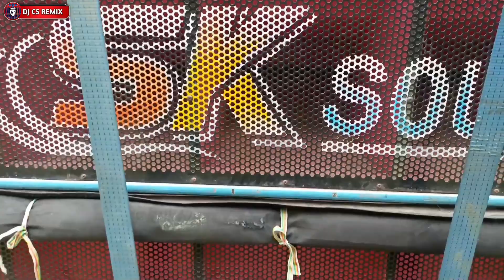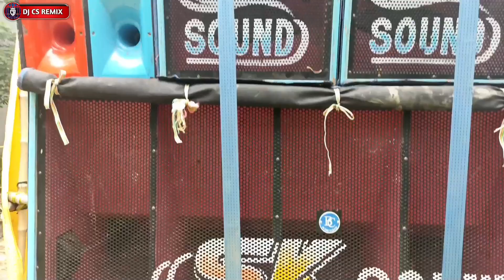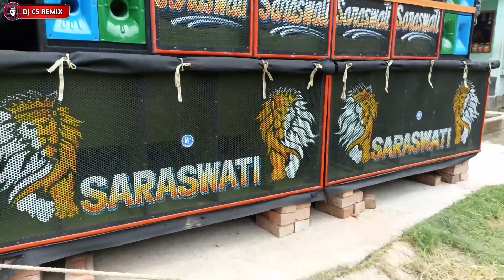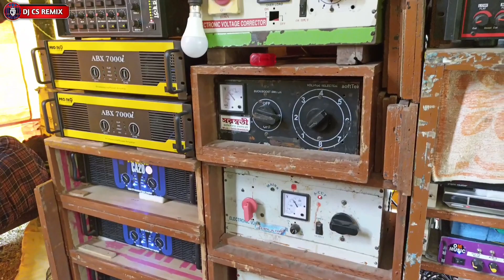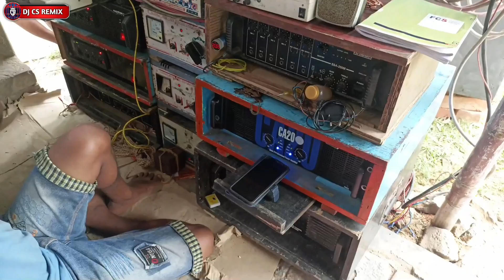হটুগঞ্জ এলাকায় Saraswati Music . SK Sound রক্ষাকালী পূজা উপলক্ষে চলছে।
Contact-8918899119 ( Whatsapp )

বন্ধুরা... ☺